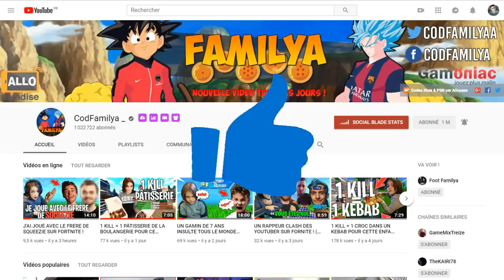fortnite IL DEVIENT JOUEUR PRO FORTNITE A 10 ANS GRACE A CETTE GAME meilleurs kills en tournoi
kills
fortnite
meilleur joueur de fortnite
danse fortnite
IL DEVIENT JOUEUR PRO FORTNITE A 10 ANS GRACE A CETTE GAME
Top 10 Fortnite Dances
With Music Packs Lobby Music
musique
danses
fortnites dances
fortnite danse
je me suis fais bannir de fortnite
top 1
kills
mode inedi fortnite
lama fortnite
meilleur kills
nouvelle saison
nouvelle saison fortnite 2 saison 2
mode creative
sovez le monde
battle royal
fortnite
boutique fortnite
glitch fortnite
code créateur
nouvelle arme fortnite
skins nouveau
planeur fortnite
camouflage fortnite
les droppeurs fortnite
evenement fortnite
tournoi fortnite